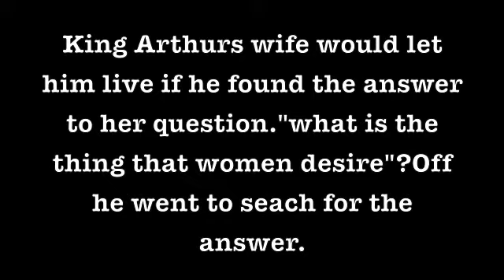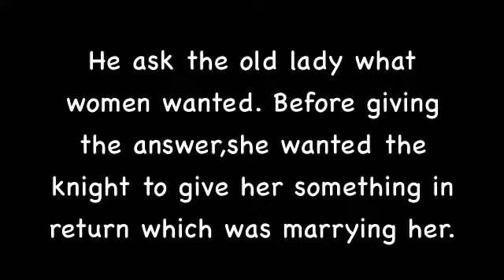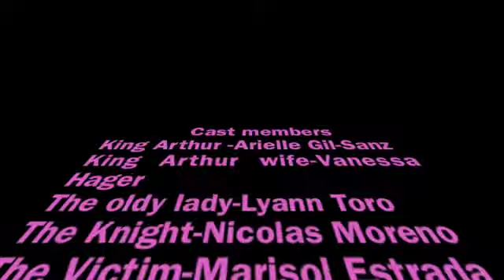My First Project